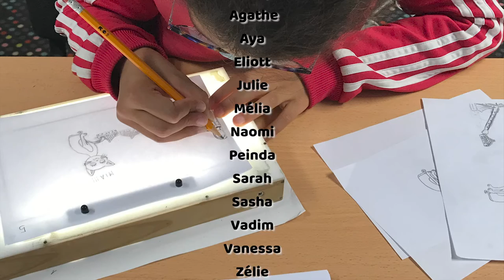Initiation Effervescence 2021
Animation des sens pendant la 6e édition du festival Effervescence 2021 au Cinémarivaux à Mâcon !